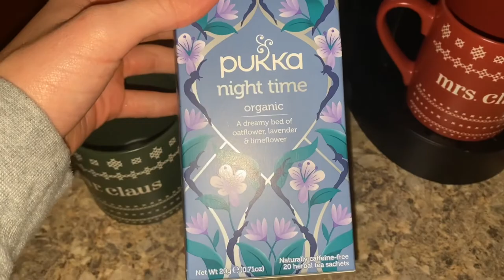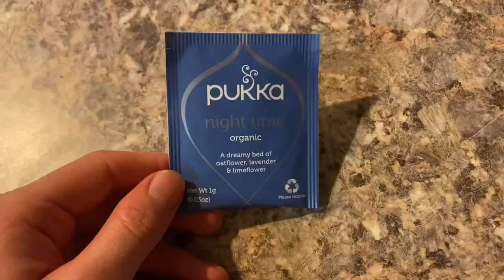VLOG| Chill Sunday Night